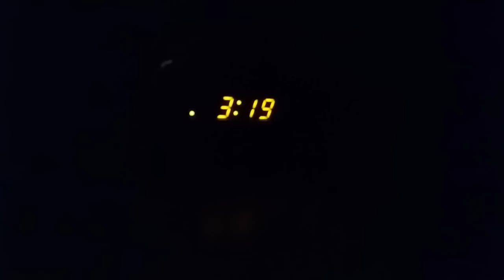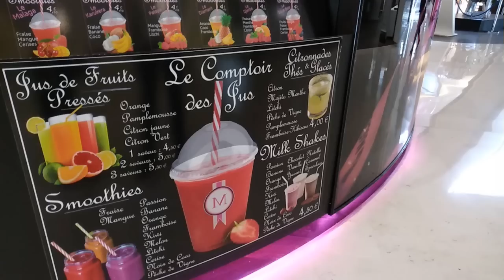💕 ᴠʟᴏɢ ꜰᴀᴍɪʟʟᴇ 💕 #4 Déménagement ? Où, quand, comment ? Je vous dis tout !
Ce fut laborieux mais... we did it ! Nous avons un logement !

Si le cœur t'en dit suis moi :

💌 Profil Facebook : Mimila Channel (J'ajoute tout le monde, à condition que l'on m'envoie un petit message de présentation)

💕 Bisous 💕